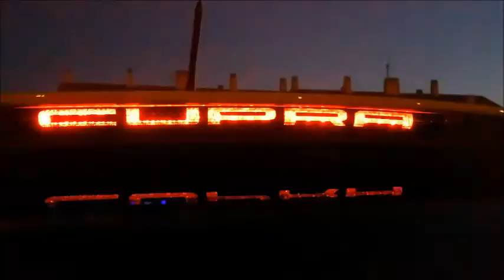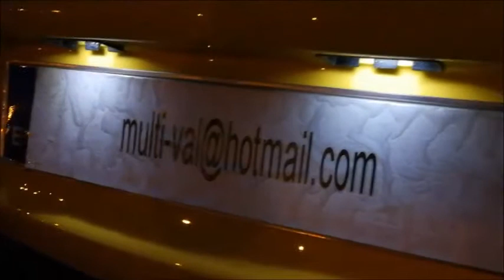Pegatina para la tercera luz de freno Seat Leon CUPRA MK1 / Brake light sticker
Durabilidad en exterior: 7 años. * tenemos para casi todas las marcas y modelos. ¡pregunte por el suyo sin compromiso!.